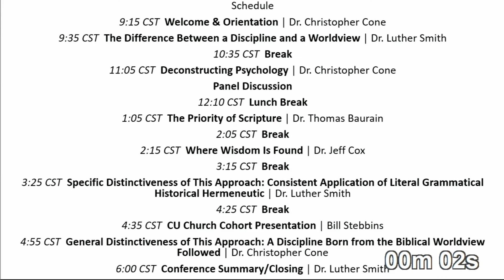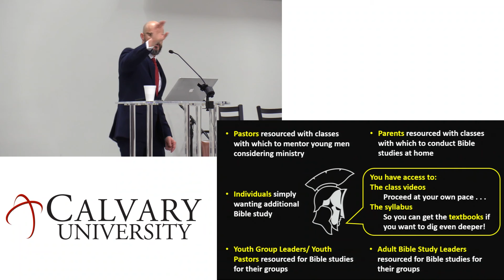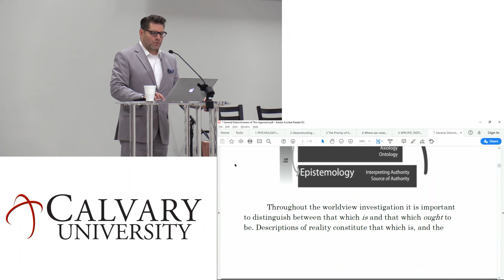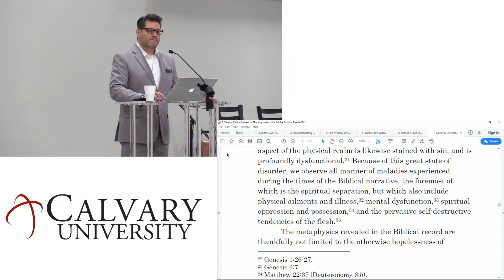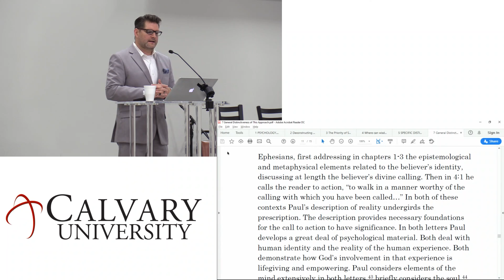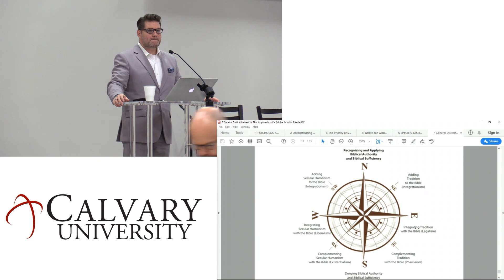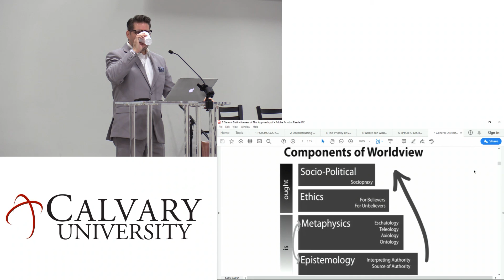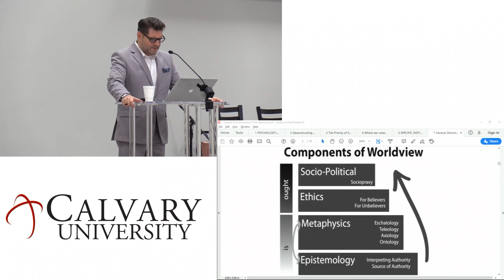Christian Leaders Conference 2020 Presentation #6